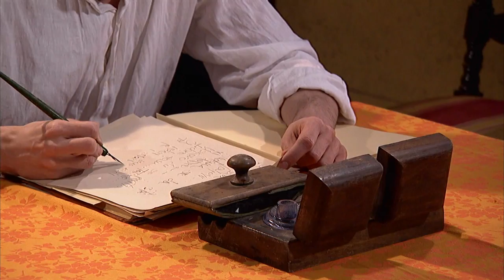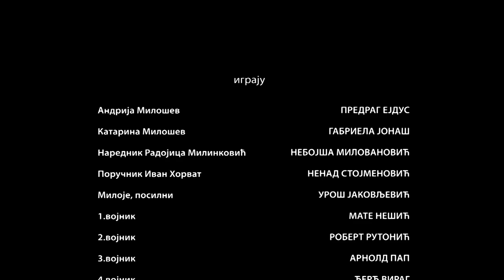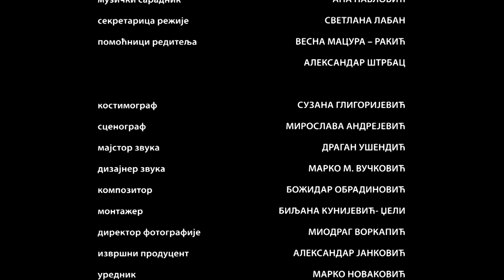TALOG (2014) HD - ceo film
Radnja TALOGA odigrava se tokom Prvog svetskog rata u Valjevu. Andrija Milošev, penzionisani limar i njegova žena Kata, Mađarica iz Banata proslavljaju 50 godina srećnog, harmoničnog braka, a kroz njihovu kuću prolaze vojske – i srpska i  austrougarska…oficiri, posilni… vojnici…zarobljenici….
Likovi ove drame i njihove lične sudbine prepliću se sa ratnim vihorom, besmislenim i surovim, sve do trenutka kada harmoniju porodice Milošev ne ugrozi iracionalni nacionalistički zanos Kate, probuđen i povampiren, poguban, koji radnju ove drame uvodi u tragičnu dimenziju.

scenario:  Vladimir Đurđević (po pripoveci Veljka Petrovića)
reditelj:  Miško Milojević

igraju:  Predrag Ejdus, Gabriela Jonaš, Nebojša Milovanović, Nenad Stojmenović, Uroš Jakovljević, Mate Nešić, Robert Rutonić, Arnold Pap i Đerđ Virag.

proizvodnja:   RTS – TVB  2014.